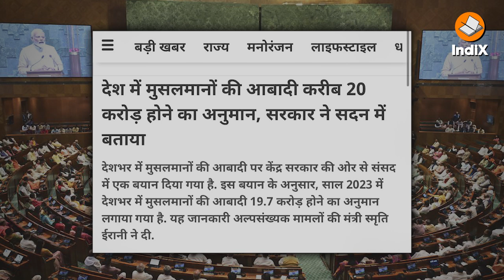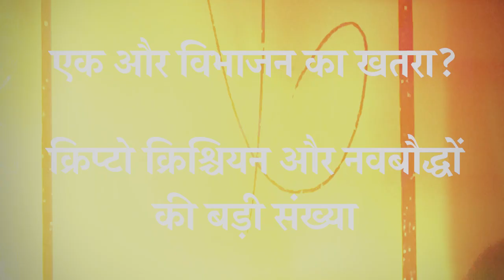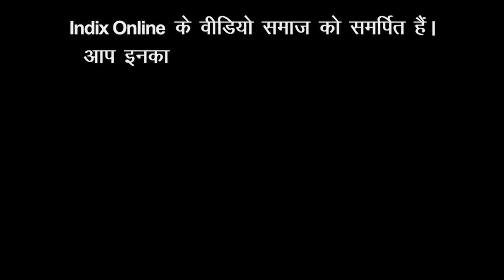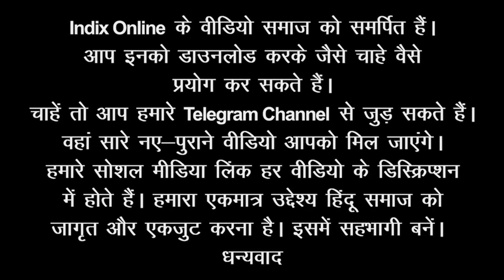India's Demography in Danger, 2.5 crore Muslims increased in 10 years, मजहबी आबादी का बढ़ता खतरा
केंद्र सरकार ने संसद में बताया है कि बीते लगभग 10 वर्ष में भारत में 2.5 करोड़ मुसलमान बढ़ गए हैं। यह आंकड़ा चौंकाने वाला है। जनसंख्या अनुपात तो वही है लेकिन हिंदू जनसंख्या जिस प्रकार से कम हो रही है यह आंकड़ा कई तरह की चिंताएं पैदा कर रहा है। संसद में प्रस्तुत आंकड़ों के अनुसार भारतीय मुसलमानों की आर्थिक और सामाजिक स्थिति बहुत अच्छी है। उनकी स्थिति अनुसूचित जाति और पिछड़े वर्ग के हिंदुओं के मुकाबले बहुत बेहतर है। ऐसा इसलिए क्योंकि बीते 75 वर्षों में भारत की सरकारों ने तुष्टीकरण और तृप्तीकरण के नाम पर उन पर जमकर पैसा लुटाया। लेकिन हिंदुओं के लिए अब यह सोचने का समय आ गया है कि क्या विश्व में हमारा एकमात्र देश भी कुछ वर्षों में हमसे छीन लिया जाएगा?
यह भी देखें:
Muslim population in India is nearly 20 crore in 2023: Govt in Lok Sabha

With the country's projected population in 2023 expected to be 138.8 crore, the government arrived at the estimated Muslim population figure of 19.7 crore using the same 14.2 per cent proportion.

Muslim population in India should be reduced to less than 10 per cent of the 1947 level. 14.2 is a worrying number. This unusual growth of a divisive minority community is a major security threat. We can’t afford another partition.